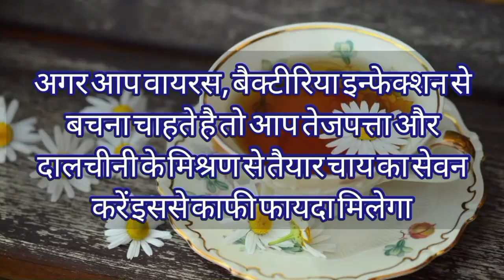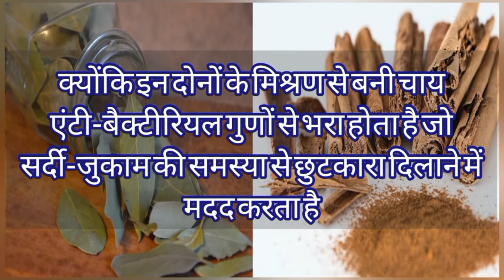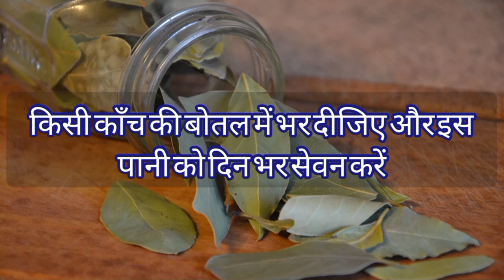tej patta aur dalchini | तेजपत्ता और दालचीनी के फायदे | tej patta aur dalchini ke fayde